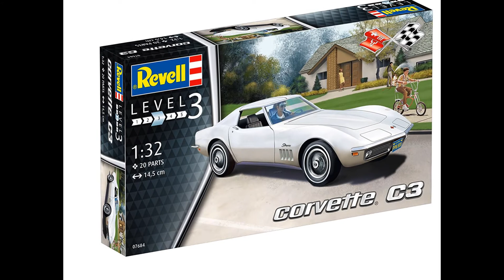ドイツレベル 1/32 コルベット C3 プラモデル 07684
Germany Level 1/32 Corvette C 3 Plastic Model 0 7684